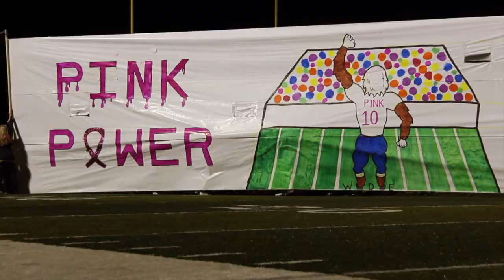TEAM 107 - Marist Football and Cheerleading 2019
Marist High School Football and Cheerleading Season 2019
Filmed, Edited, and Produced by Katie Malloy